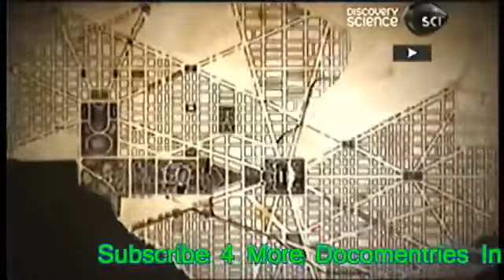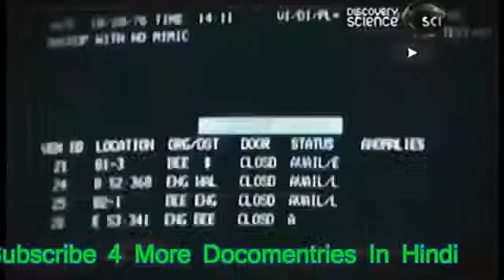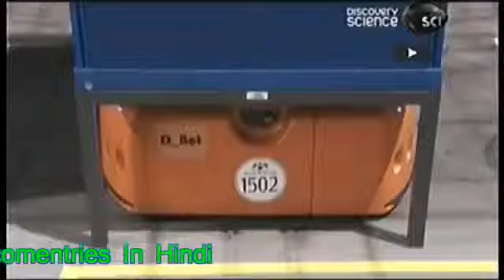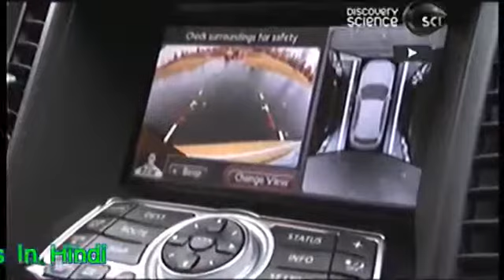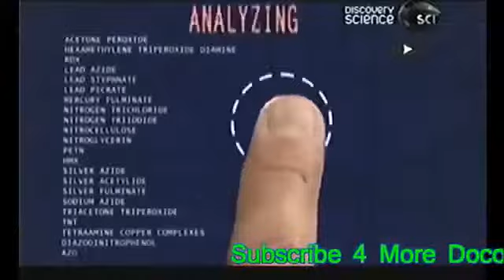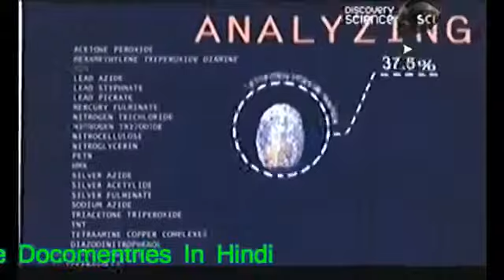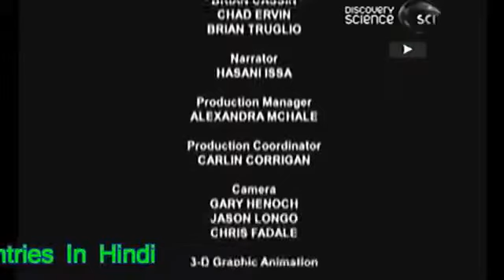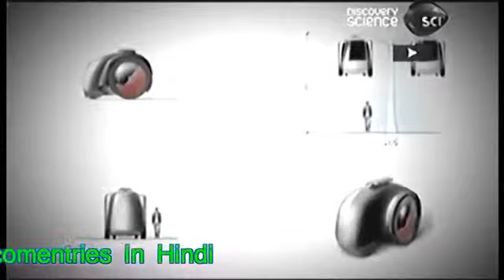Documentary about Megastrucures : Science and Technology in India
The government of India plans to build new smart cities on land currently being used for farming. But why does the country need them and who will benefit? India is currently home to 1.3 billion.